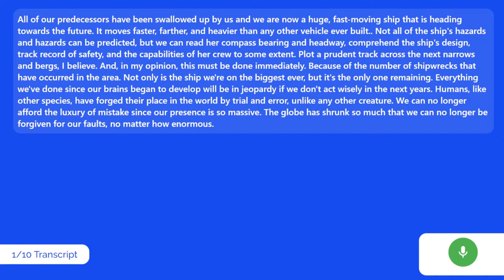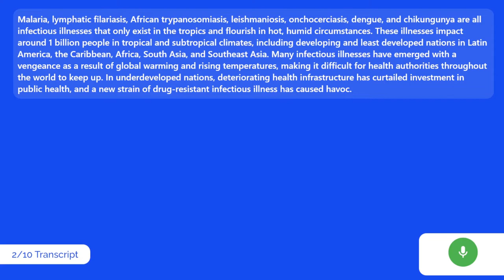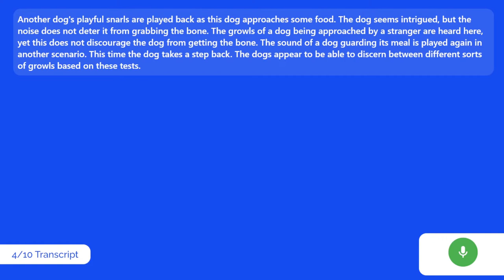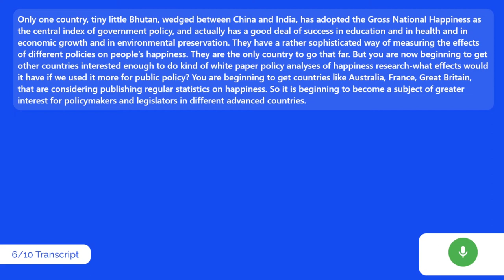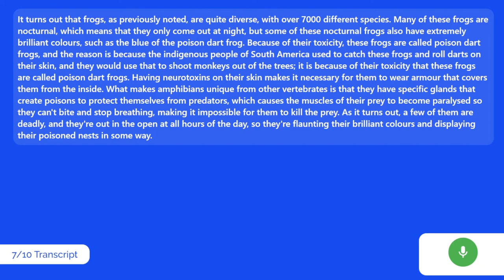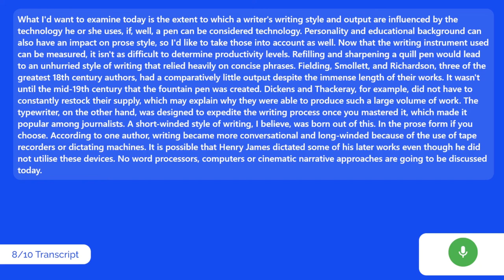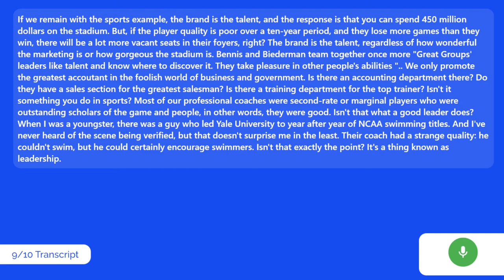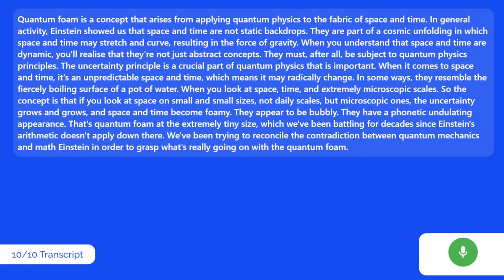PTE Speaking Retell Lecture | 11th August 2022 | PTE Champion